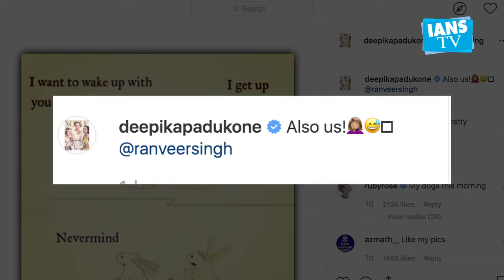Deepika tags Ranveer in funny relationship meme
Actress Deepika Padukone has tagged husband Ranveer Singh in a hilarious relationship meme, and the Bollywood's livewire actor coyuldn't resist replying.